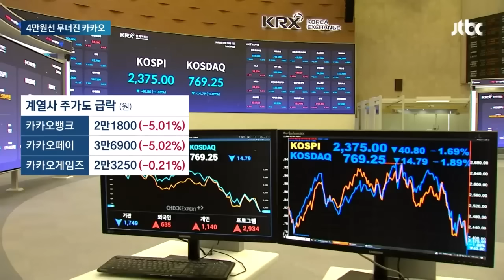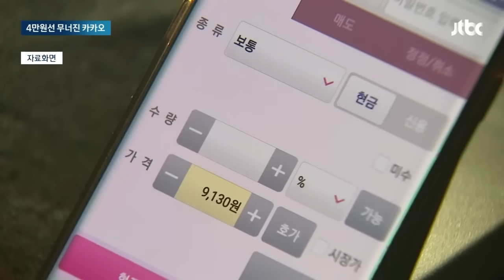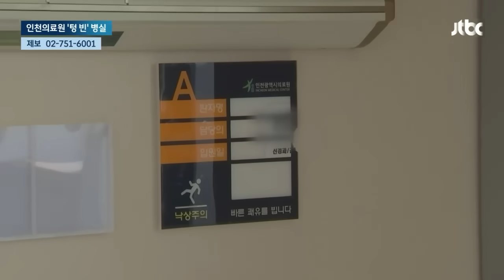[뉴스룸 모아보기] 김범수 소환 통보에 '무너진 카카오'…전망도 부정적 (23.10.20) / JTBC News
0:00 김범수 소환 소식에 주주들 "손절"…4만원선 무너진 카카오
1:41 의전비서관 '자녀 학폭' 의혹…윤 대통령 '초고속' 사표 수리
3:38 배우 이선균 '마약 투약 혐의' 내사…남양가 황하나 포함
5:33 "의사가 없어요"…지방의료원 진료과 '강제 휴진' 수두룩